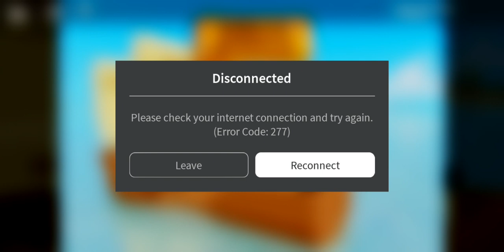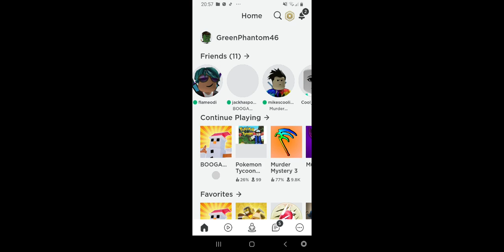25 January 2020